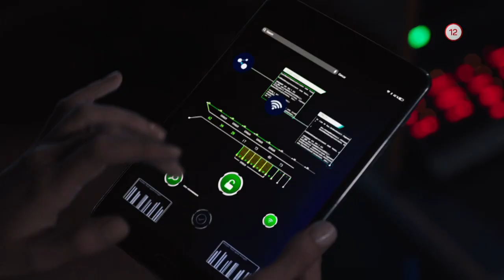Lovci pokladov (29.8.2020 o 18:05 na WAU)